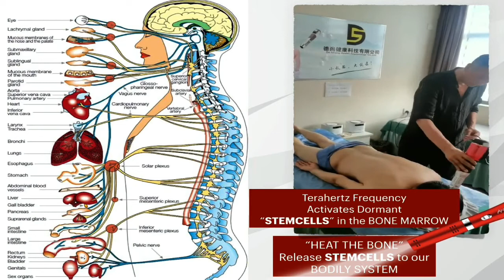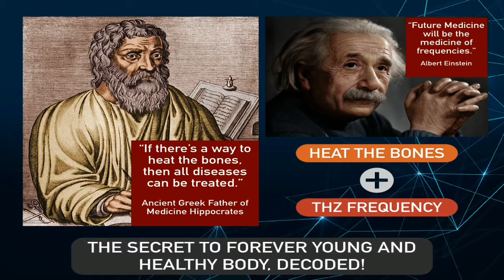what is iteracare terahertz device?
Follow me for the TeraHertz "Magic Wand" to your health, wellness and prosperity!

Comment on how to Get A Free Terahertz device on my page.